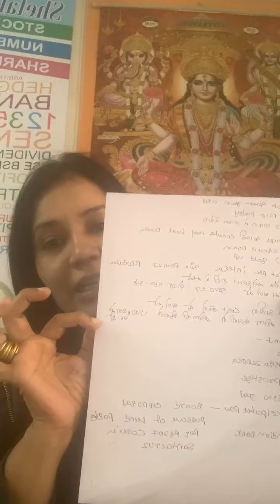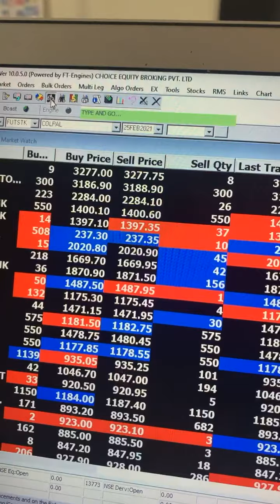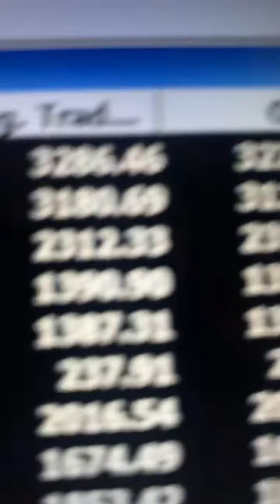Fundamental techniques easy to earn profit in stock market live example within 10 minutes Profit’s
Fundamental techniques easy to earn profit in stock market live example with within 10 minutes profit lots of stock discussion and some homework share with you thank you
Shetall Bakhrey
perfect stock trainer
Master  numerologist